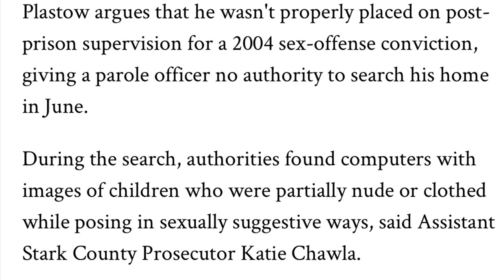Beware of Richard Dremden Wolf registered sex offender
Convicted of GSI on a 4 year old and child porn.
This guy has filmed with multiple teenagers under the age of 17. Multiple people within these groups have and still continue to support and openly accept this person.

Protect our children.

Stanton’s Journeys aka the dead beat father with the disfigured arm.